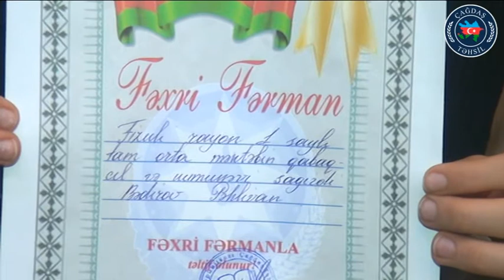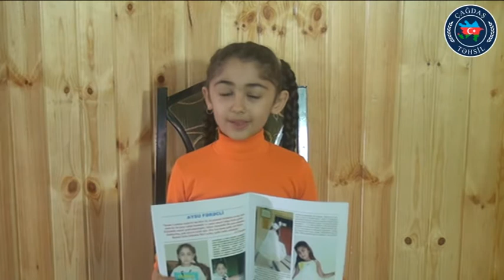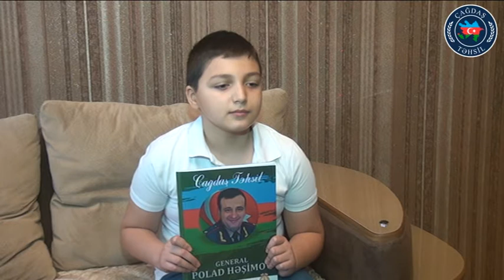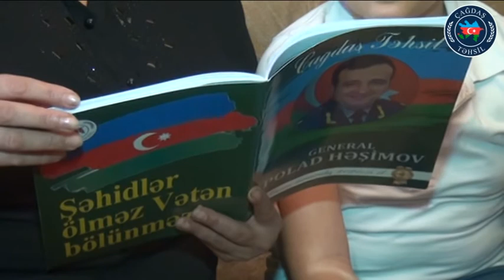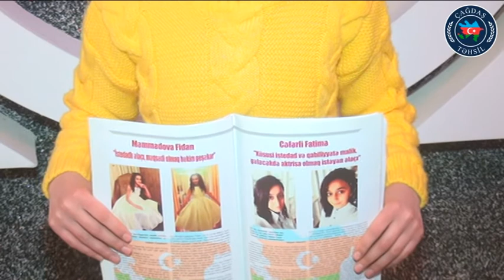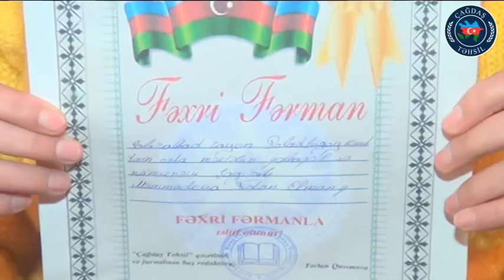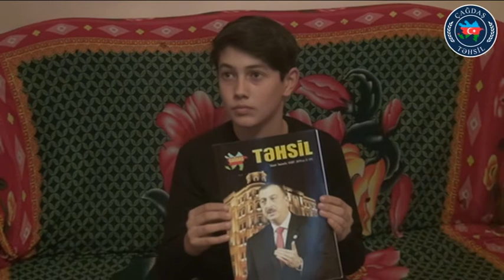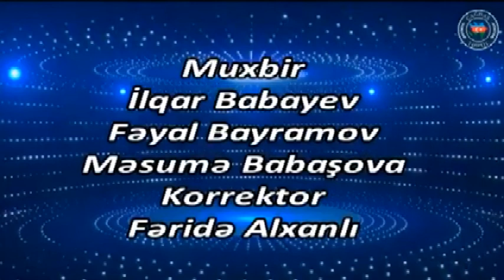T283.Çağdaş Təhsil. Pəhlivan, Səkinəxanım, Ayxan, Aysu, Elcan, Elsevər, Fidan, Seyidağa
Füzuli məktəblisi:
Bədirov Pəhlivan

Şirvan məktəbliləri:
Abbaslı Səkinəxanım
Abbaslı Ayxan
Fərəcli Aysu

Bakı məktəblisi:
Heydərli Elcan

Sabirabadlı tələbə:
Yolçuyev Elsevər

Sabirabad məktəbliləri:
Məmmədova Fidan
Niftiyev Seyidağa